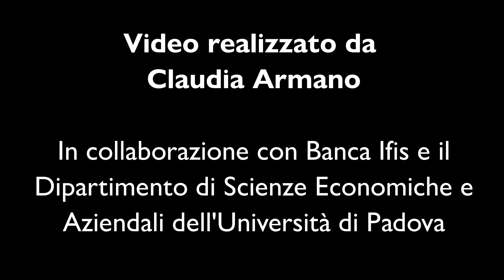BREMAWOOD: Il Laboratorio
Entriamo nel laboratorio dov'è stata creata Alperubra, qui gioco, passione e perfezionamento dei dettagli sono gli elementi necessari per un falegname.
Oggi Bresesti Maurizio ci racconta quali sono gli strumenti di un falegname e quali tra questi sono quelli che preferisce o che più si adattano ai suoi progetti.

Botteghe Digitali è il primo programma di accelerazione che dà racconto di come l’artigianato d’eccellenza del made in Italy può diventare manifattura 4.0.